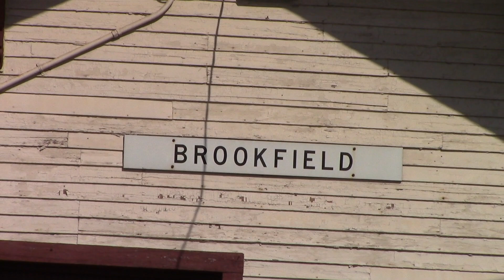Amtrak #42 meeting CP 470 - Brookfield, WI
Amtrak locomotive #42 honors America's Veterans by leading the "Empire Builder" westbound through Brookfield, Wisconsin as Canadian Pacific train #470 crawls towards Milwaukee.